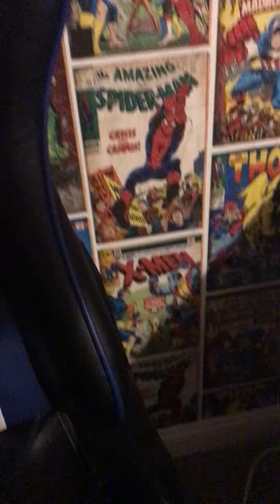It’s just a normal night in Warwick Gates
10:30pm, same night as I’m uploading this, people having an argument outside (ANNOYING)

Police involved, judging by the phone call